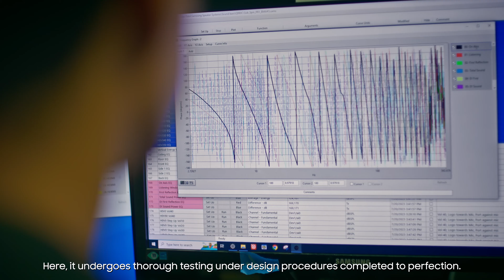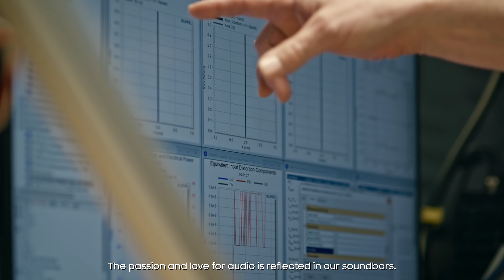Innovation behind the World’s No.1 Soundbars | Samsung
What’s the secret behind creating the World’s No.1 soundbars? Passion and constant innovation is what drives us to deliver revolutionary features like Q-Symphony and more.